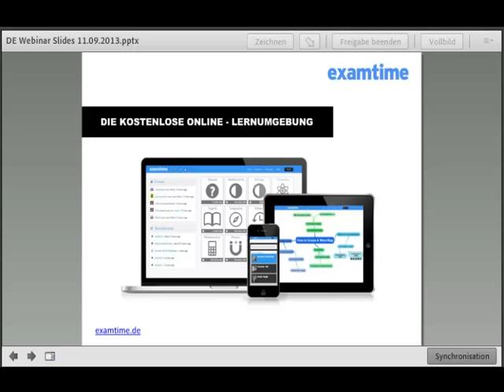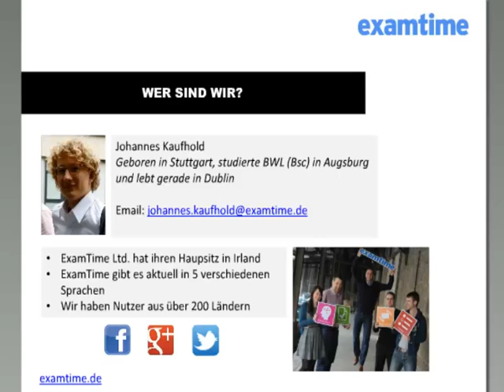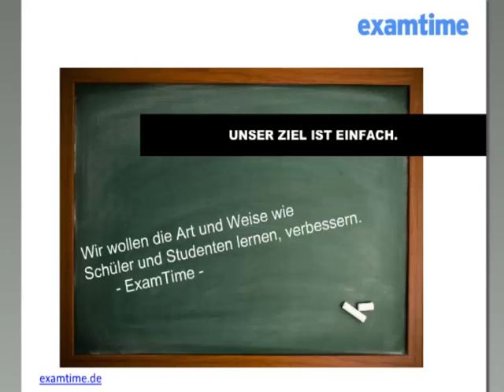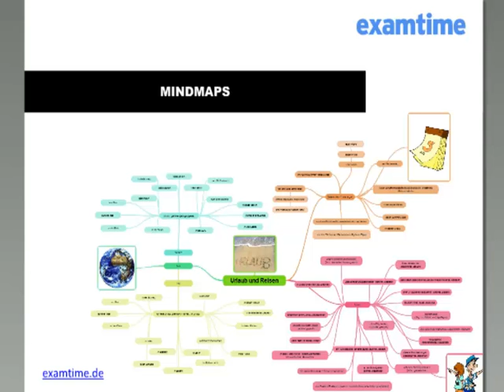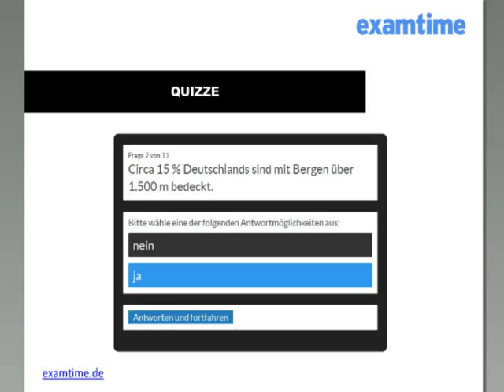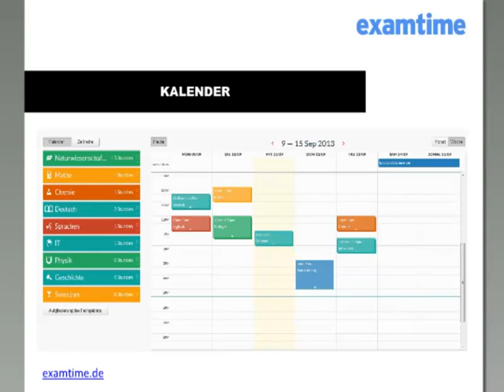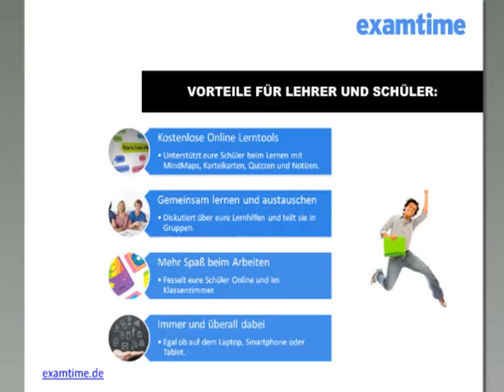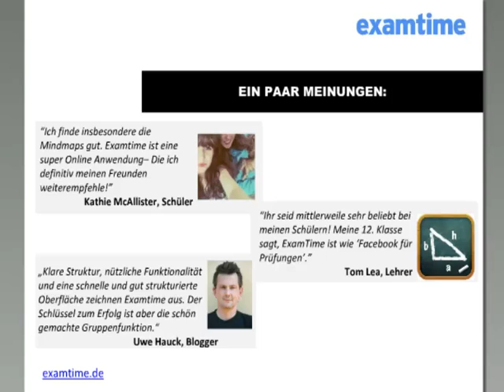Online Fortbildung: ExamTime - Teil 1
Online Fortbildung: ExamTime - Das kostenlose Online-Lernportal für bessere Noten

Direkt aus ihrem jungen Headquarter in Dublin, stellt Johannes Kaufhold die Beta Version ihrer neuen kostenlosen Online-Lernumgebung ExamTime vor. In dieser können Nutzer verschiedene Lernhilfen wie zum Beispiel Mindmaps, Karteikarten, Notizen und Quizze erstellen. Die Tools ermöglichen es den Anwendern ihre Studienunterlagen greifbarer zu gestalten. Sie können dazu genutzt werden, Unterlagen effektiver zu organisieren, sie besser zu verstehen und letztendlich effizienter zu lernen.